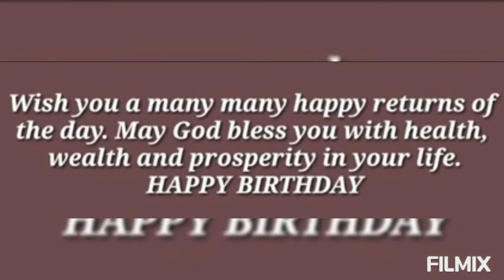चाणक्य ट्रेनिंग सेंटर मकेर के सभी विधार्थी मेरे जन्मदिन पर Surprise दिये।So thanks..